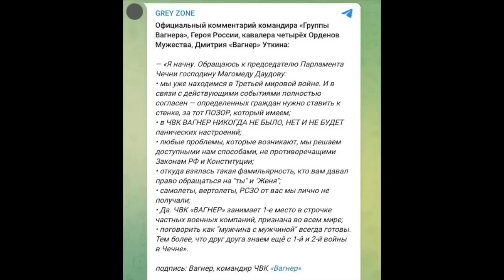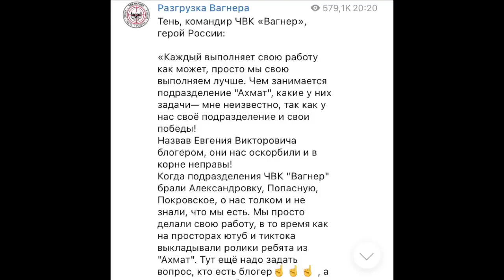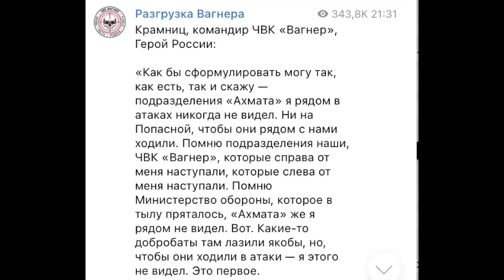Кадыровцы VS Вагнер: бунт начался! / КАЗАНСКИЙ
Денис Казанский @DenisKazanskyi  на своем канале в новом выпуске разобрал новость о том, что "повар" Владимира Путина Евгений Пригожин вызвал гнев у приспешников Рамзана Кадырова. Адам Делимханов и Магомед Даудов записали видеообращения с угрозами для руководителя ЧВК "Вагнера". При этом их заявления отдавали уголовными вайбами старой школы.